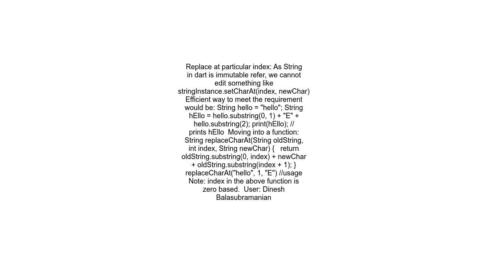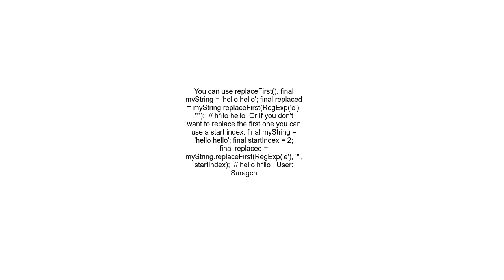How to replace only one character in a string in Dart